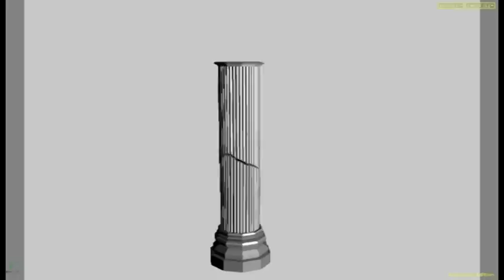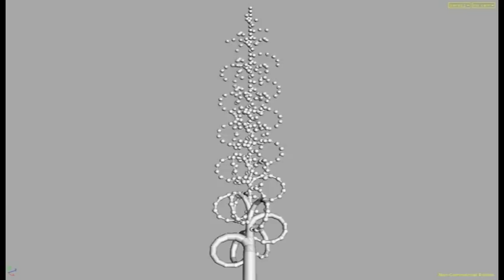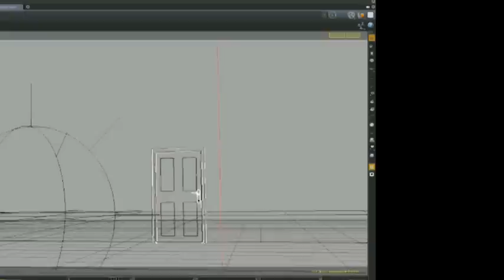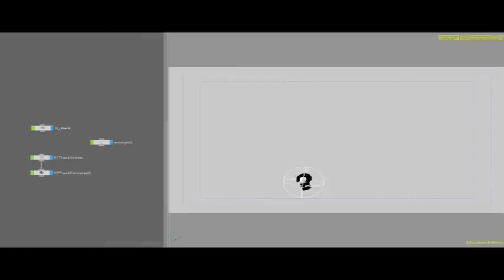The Question Mark - VFX Breakdown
VFX Breakdown of The Question Mark
Group Project Short Film @NCCA MA digital FX
Created by: Sam Salek